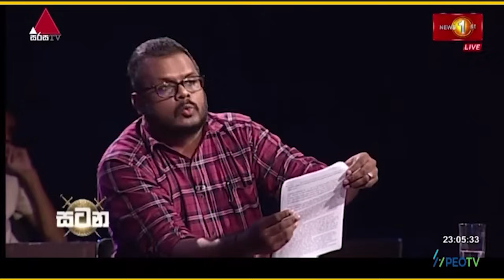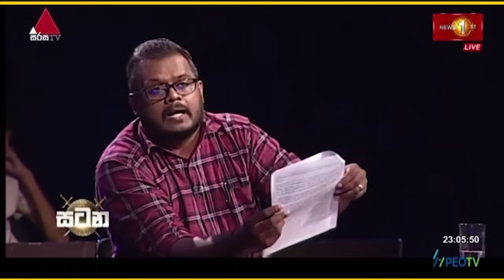වජිරට ආර්ථිකය පිළිබඳ පැහැදිලි නිර්වචන දෙන්න බෑ.. | Premnath C. Dolawatte#satana